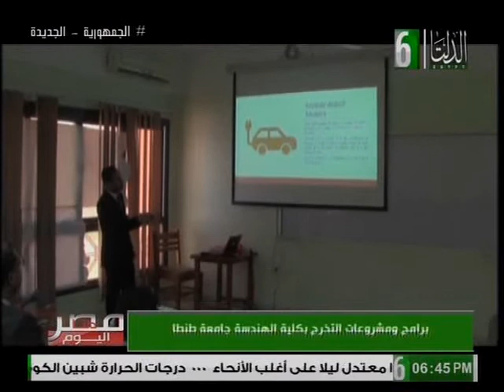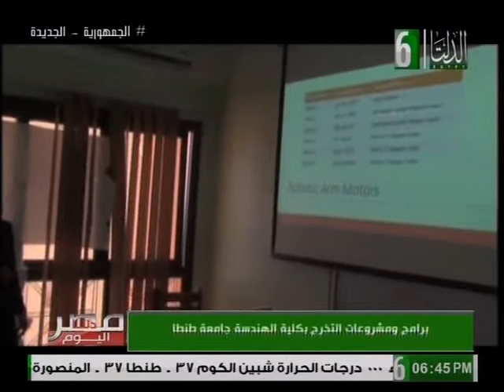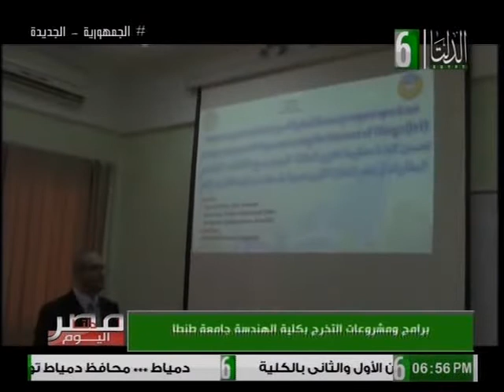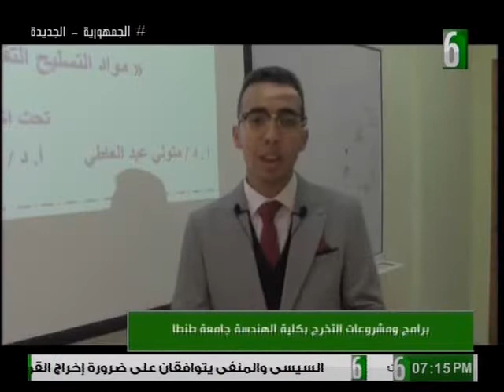كلية هندسة طنطا...برامج حديثة ومشاريع تخرج تواكب سوق العمل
لقاء الأستاذ الدكتور / أحمد نصر عميد هندسة طنطا
م / إسلام النويهي
برنامج ميكاترونيكس